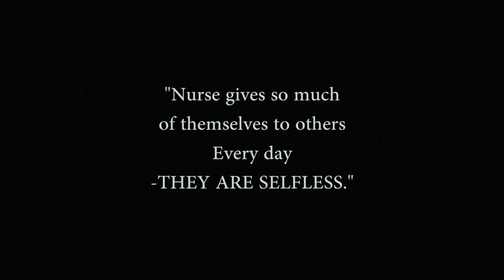Celebrating International Nurses Day | Manipal Hospitals Jaipur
A Nurse has to play various roles - those of a guardian, a caretaker and a hand-to-hold in difficult times. As Manipal Hospitals Jaipur observes International Nurses Day, we celebrate and honour nurses, who are an integral part of the service of healthcare.

We thank you for every role that you have fulfilled, and for the endless hours of service that you have given.